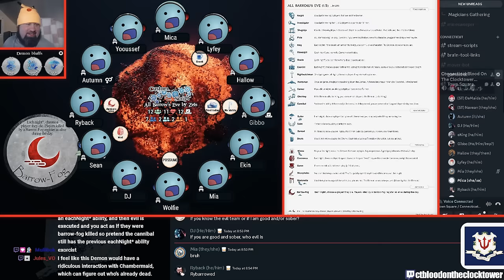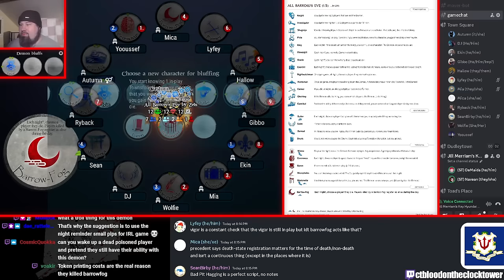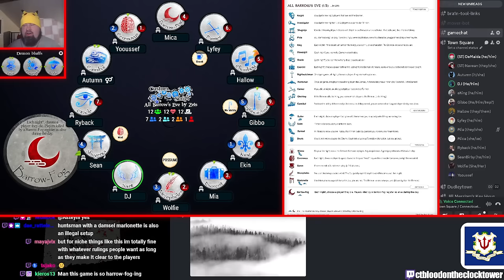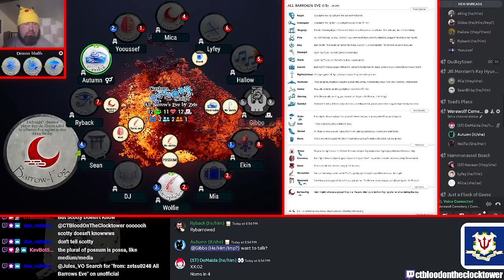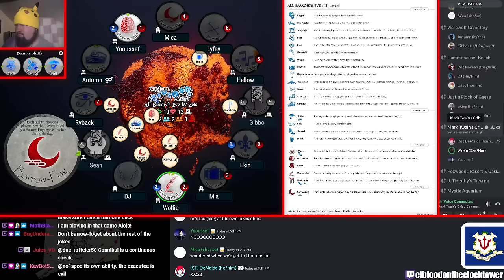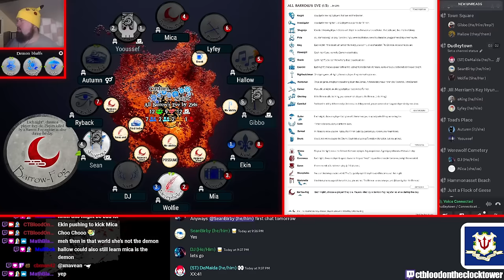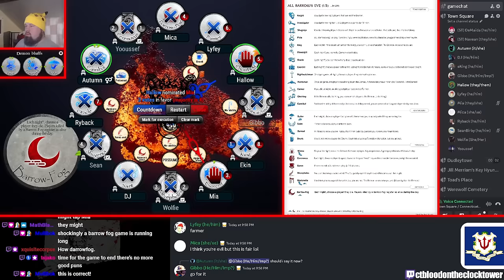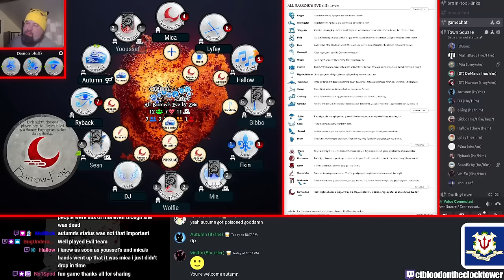The Barrow-VOD (Homebrew Demon BARROW-FOG Showcase!)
Habby + Navean storytelling All Barrows Eve.
Recorded 2/16/23.